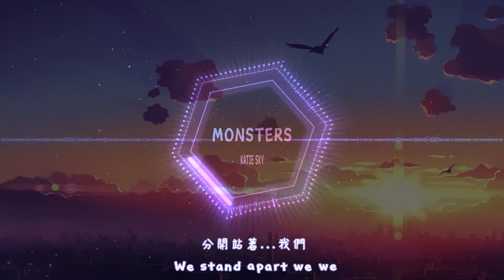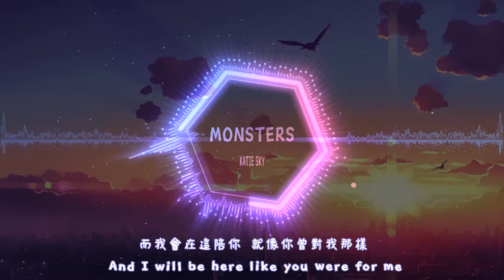Katie Sky - Monsters(Lyrics)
♫ Katie Sky

Just for sharing and learning.
No copyright intent.
Non-profit purpose.

◎If you have any questions, please contact the following email.